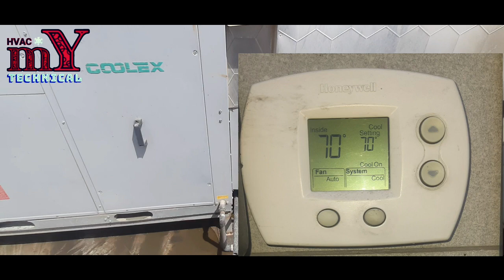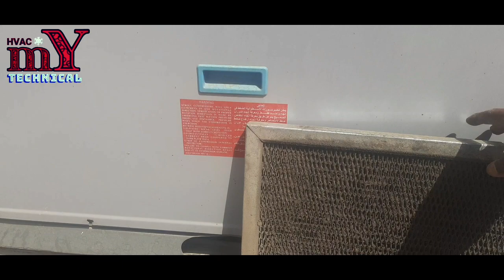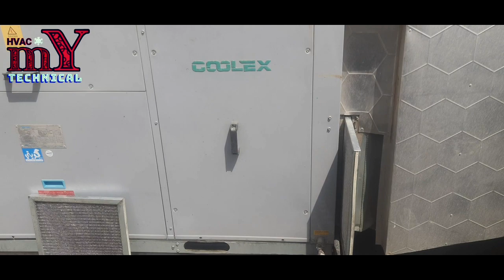HVAC Package Unit Day Time Cooling Good Night Time Cooling Not Good Hindi/Urdu